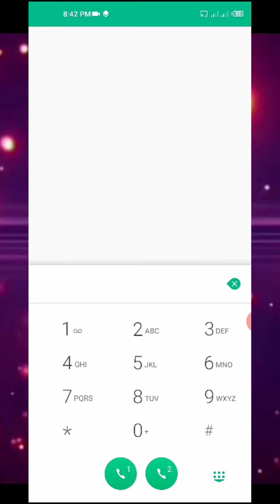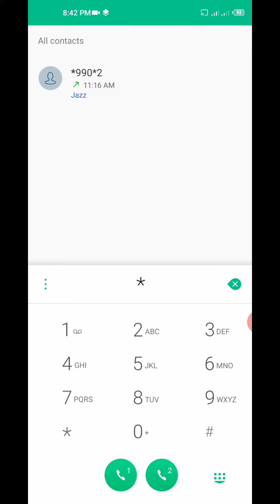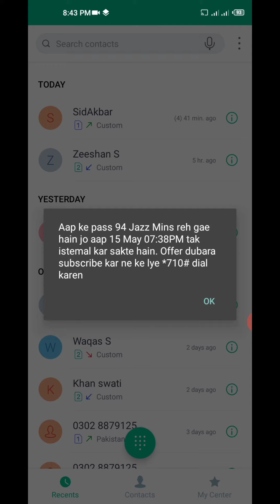jazz call free minutes code